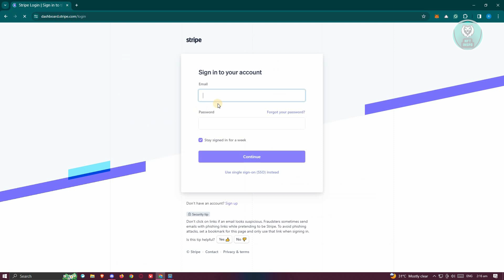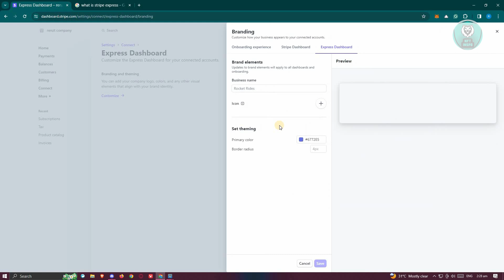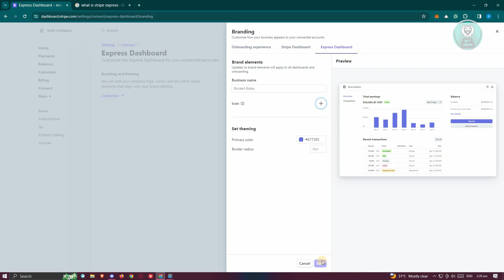How To Create Stripe Express Account (2025)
If you want to learn how to set up a Stripe Express account, then this video will be perfect for you!